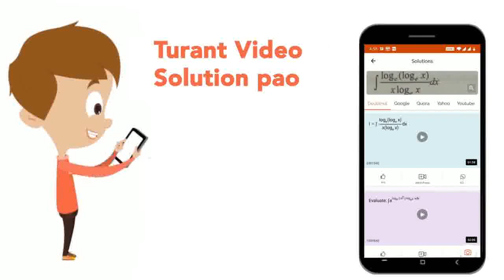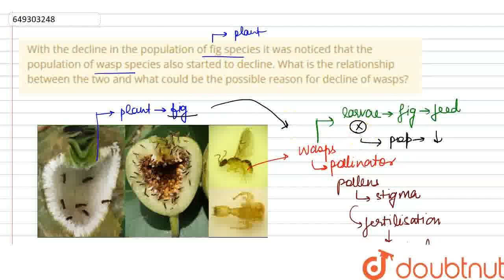With the decline in the population of fig species it was noticed that the population of wasp spe...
With the decline in the population of fig species it was noticed that the population of wasp species also started to decline. What is the relationship between the two and what could be the possible reason for decline of wasps?
Class: 12
Subject: BIOLOGY
Chapter: SAMPLE QUESTION PAPER
Board:CBSE

👉 Have Any Query? Ask Us.